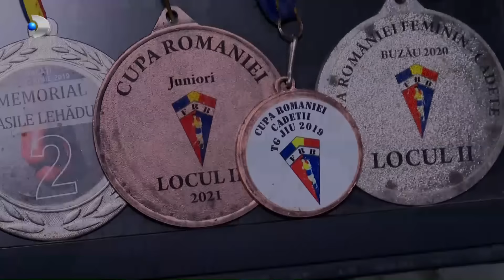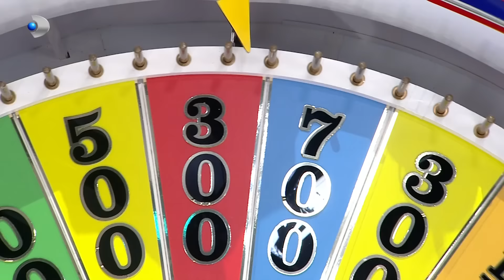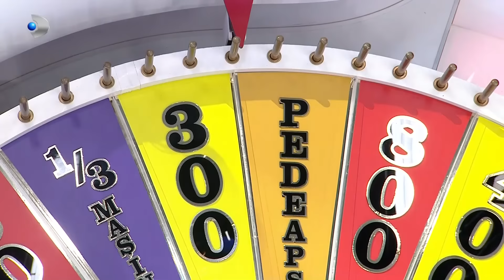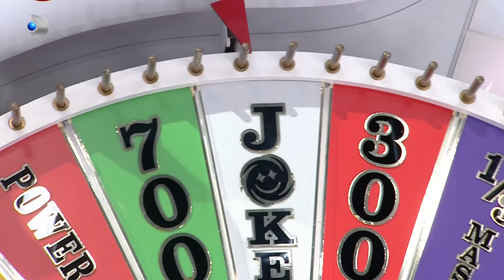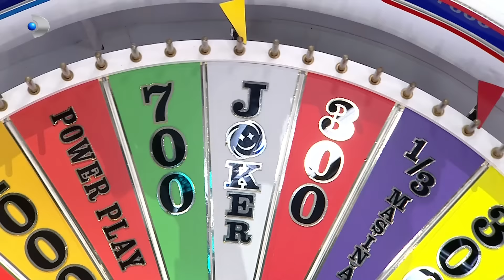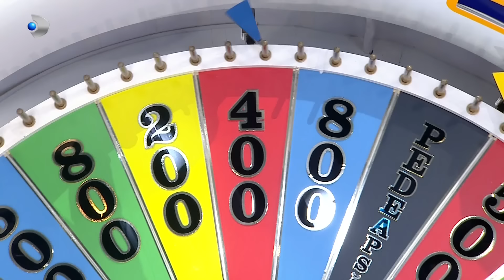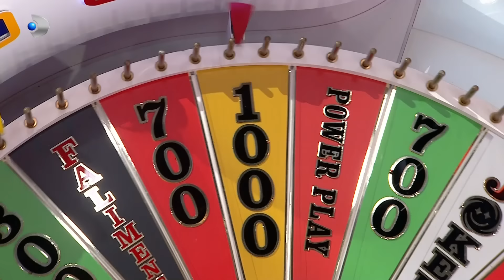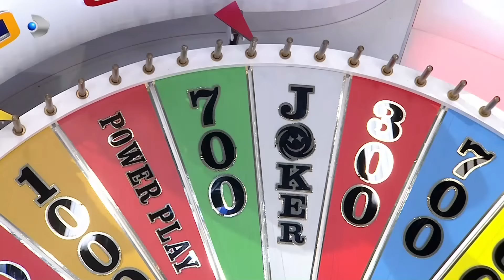Roata Norocului(19.03) - Shondy si Daniel au golit vitrina lui Bursucu'! Ana si-a facut ,,Beci-cast"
Roata Norocului (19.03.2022) - Shondy si Daniel au golit vitrina lui Bursucu'! Ana si-a facut ,,Beci-cast"!